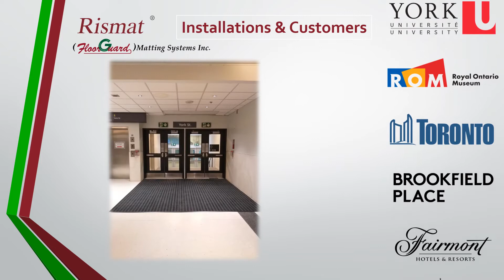Rismat Customers and Installations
Some of our satisfied customers!